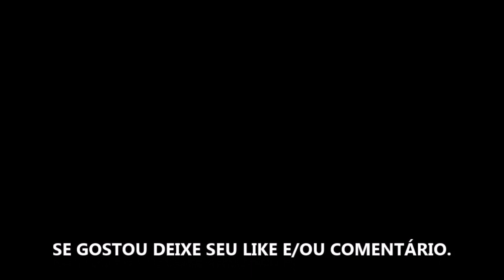PEQUENA MAMÃE - FILME 2022 - TRAILER LEGENDADO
Estreia dia 03 de Março de 2022 nos cinemas

Fonte: Diamond Films

Direitos Autorais: Diamond Films

Gamertag: MxGamer789
Steam: MxGamer789

TÍTULO: PEQUENA MAMÃE - FILME 2022 - TRAILER LEGENDADO